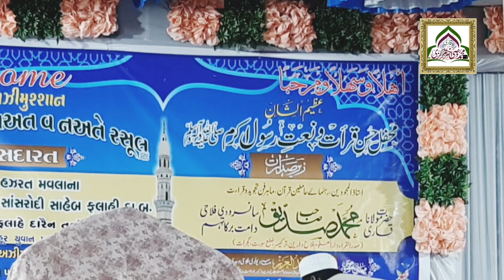Qari Zuber Bhopali sb. Bapunagar Ankleshwar, Bharuch Gujarat